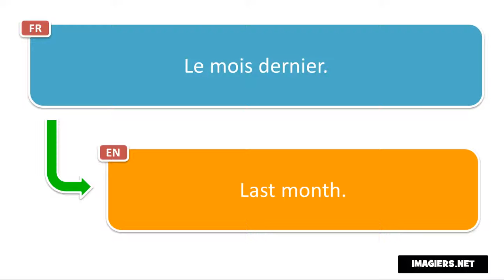Frasi in francese # Le mois dernier